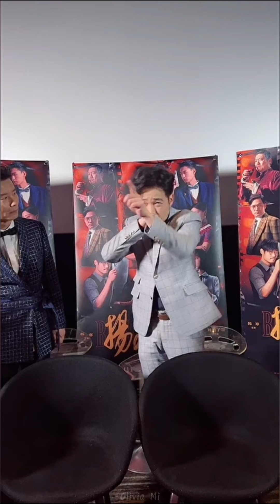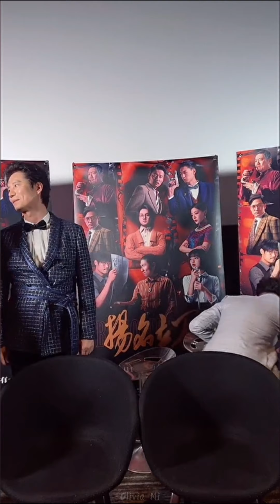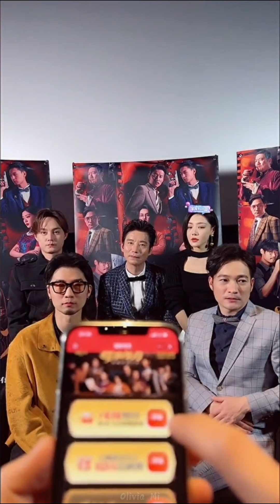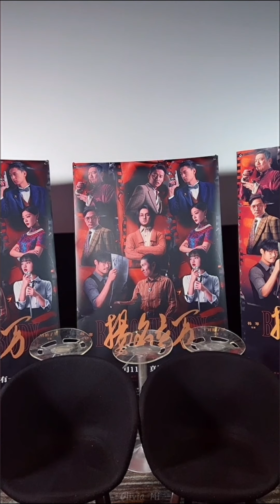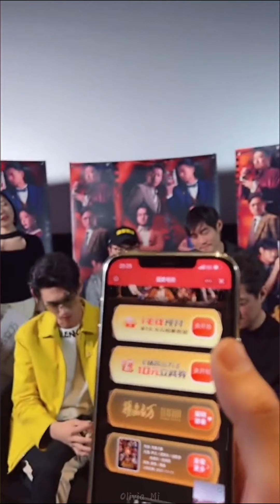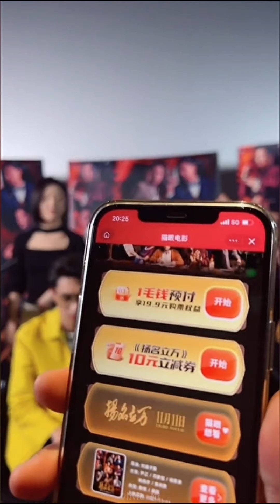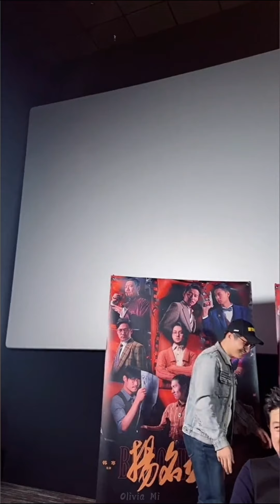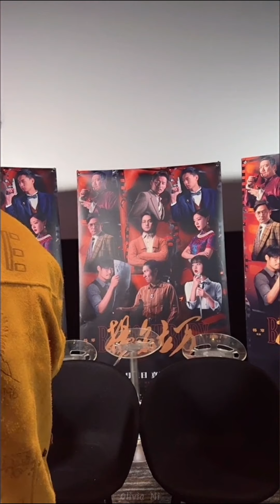《扬名立万 Be Somebody》 Premiere - 抖音电影直播 20211109